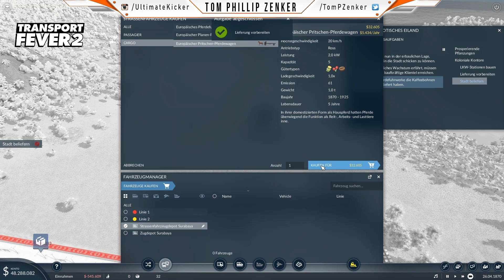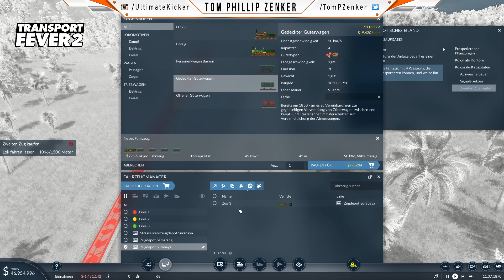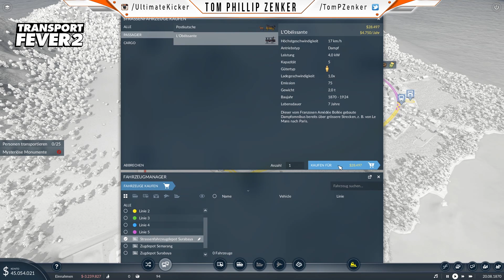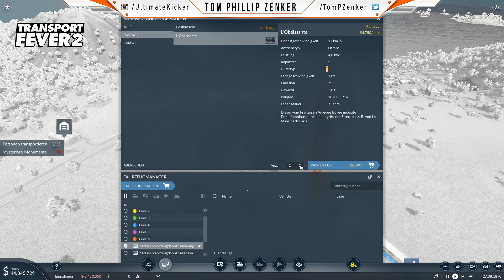Transport Fever 2 Kapitel 1 Kampagne 2 Exotisches Eiland Deutsch - TF2 Lets Play #02 HD German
Im Transport Fever 2 Lets Play geht es heute mit der Kampagne Exotisches Eiland weiter. Viel Platz haben wir hier nicht, aber immerhin leichtes Spiel, um eine erfolgreiche Güterlinie zu erstellen. Alle Kaffeeliebhaber werden unsere Lieferungen zu schätzen wissen :D